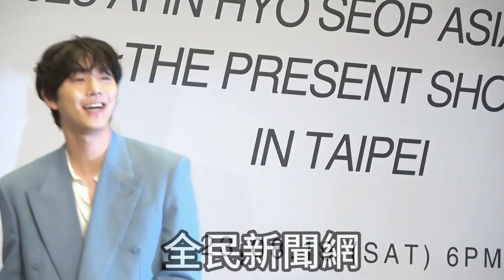安孝燮宣傳新戲分享愛貓 「Paul」近況#安孝燮#안효섭#Ahn Hyo Seop#Marie Claire Korea POP QUIZ#사내 맞선#낭만닥터 김사부 2#팬 미팅#全民新聞網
安孝燮宣傳新戲分享愛貓 「Paul」近況#安孝燮#안효섭#Ahn Hyo Seop#Marie Claire Korea POP QUIZ#사내 맞선#낭만닥터 김사부 2#팬 미팅